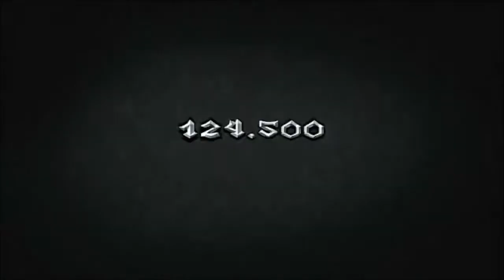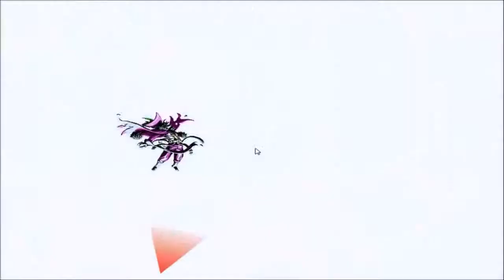Savant: Ascent - The silver fox goes ham on life - Part 1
Matt plays Savant: Ascent - Dubstep fox robots incoming.